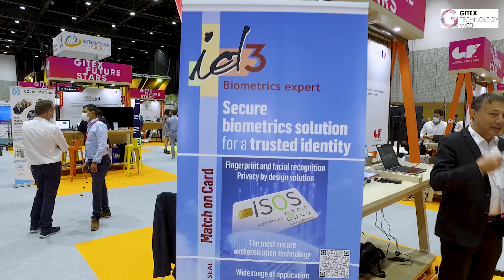Gitex 2021 Minalogic Marc Lavorel